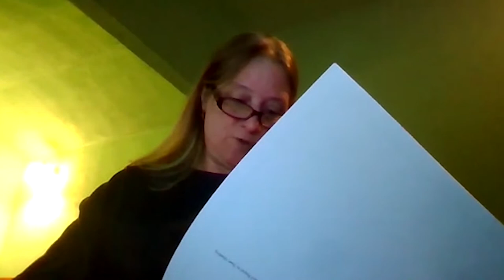Select Board Meeting - April 12, 2021